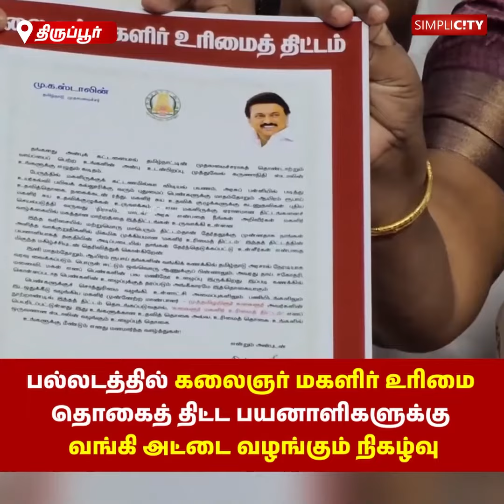பல்லடத்தில் கலைஞர் மகளிர் உரிமை தொகைத் திட்ட பயனாளிகளுக்கு வங்கி அட்டை வழங்கும் நிகழ்வு